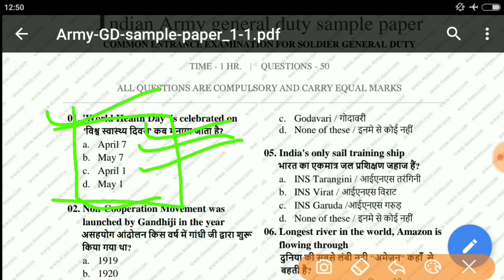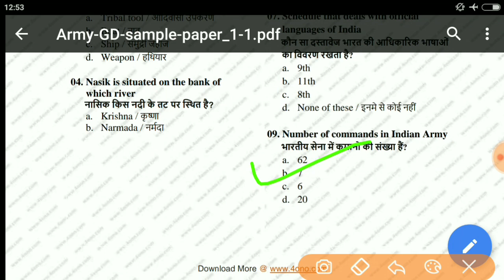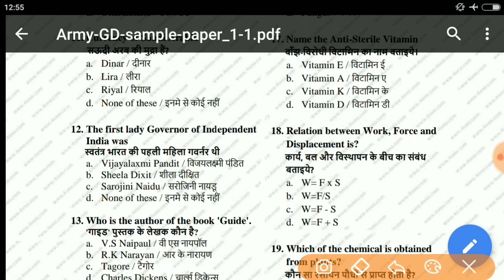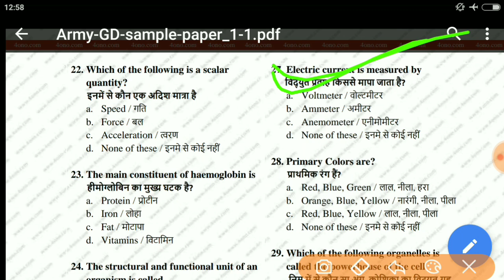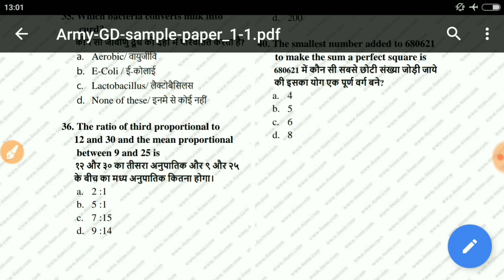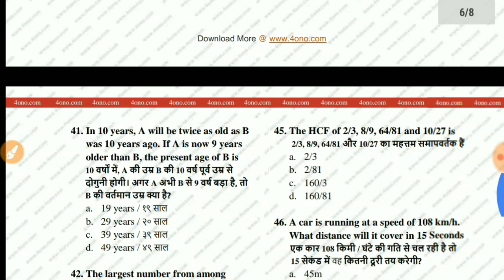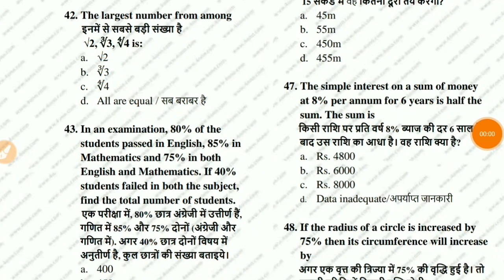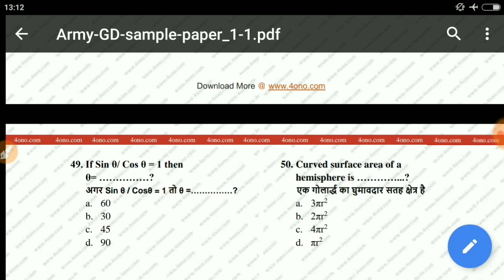Army gd model paper 2022 ! Army gd paper 2022 ! Army tradesman paper 2022 । army online classes 2022